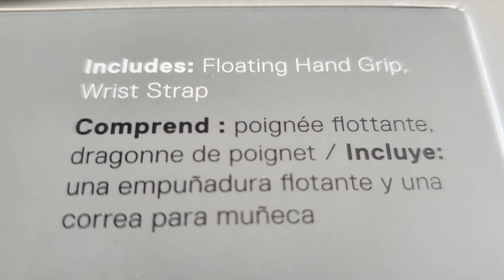GoPro Floating Hand Grip "The Handler" Overview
Are you looking for a floating handle grip for your GoPro action camera? This video is an overview of the GoPro Floating Hand Grip called "The Handler" This official GoPro accessory is compatible with the GoPro Hero and Max series of cameras.

🛒More GoPro Accessories on Amazon
GoPro Hero 10 Black on Amazon
GoPro Shorty Mini Extension Pole
GoPro Magnetic Swivel Clip
Sleeve + Lanyard Black
Dual Battery Charger + Battery